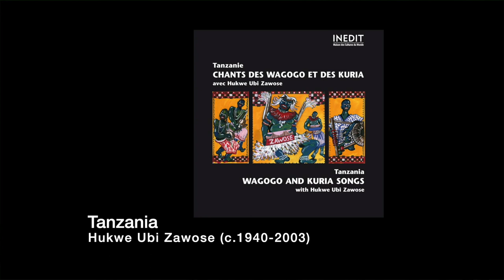Don Robertson - Introduction to Sub Saharan African Music